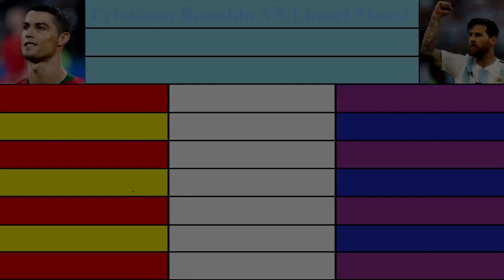Cristiano Ronaldo VS Lionel Messi. 2009-2010 Comparison. Matches, Goals, Assists, Cards & More.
Cristiano Ronaldo VS Lionel Messi.

Career Comparison. Matches, Goals, Assists, Yellow Cards, Red Cards, Playing Time, Awards, Trophy & More.

Look and decide which of these players is better.

1) DJ Williams - 75 & Lower;
2) Konrad OldMoney - The Nexus Riddim

Изображения:

Описание - Русский: Хет-трик Роналду приносит Португалии ничью в пиренейском дерби
Название файла - Cristiano Ronaldo 2018.jpg
Дата создания - 15 июня 2018 г.

Название файла - Messi vs Nigeria 2018.jpg
Дата создания - 26 июня 2018 г.
Описание - English: Argentine footballer Lionel Messi on 26 June 2018, celebrating a goal in the 2018 FIFA World Cup group stage match against Nigeria.